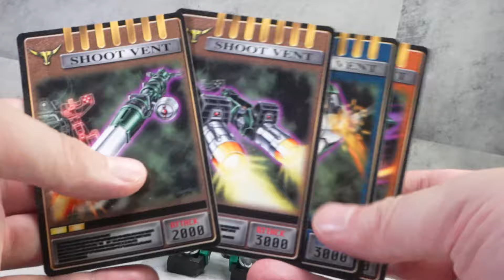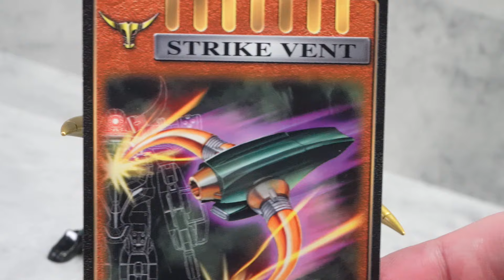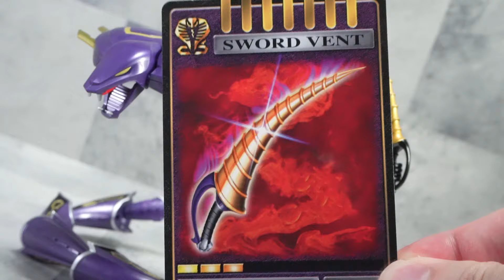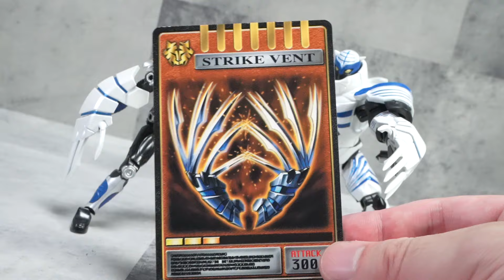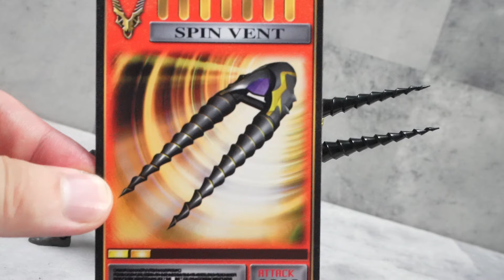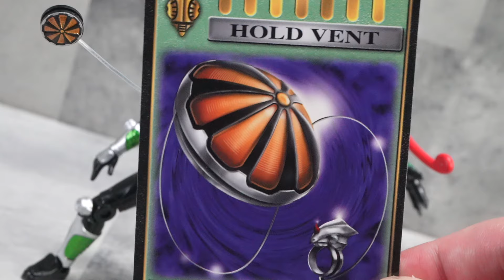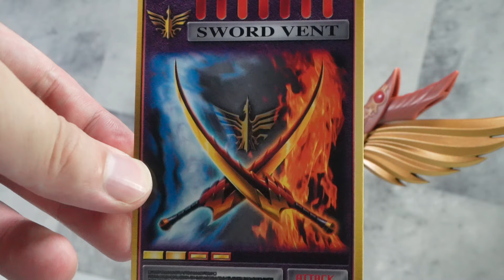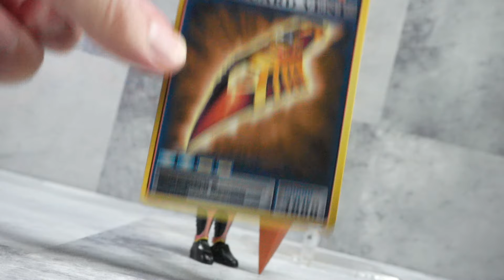【装動】仮面ライダーもミラーモンスターも大集合！「SO-DO CHRONICLE 仮面ライダー龍騎」をざっくり全部紹介！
最近コンプリートした「SO-DO CHRONICLE 仮面ライダー龍騎」から仮面ライダーとミラーモンスター達をざっくり紹介したり並べたり

～もくじ～
00:00 ざっくり紹介！まずは第1弾勢
04:04 合体するぞ！第2弾勢
06:10 アイツは最後！第3弾勢
07:50 劇場版＆TVSP勢とズルい不死鳥
10:10 沢山並べました！
11:13 片付けるまでが多々買い

使用音源